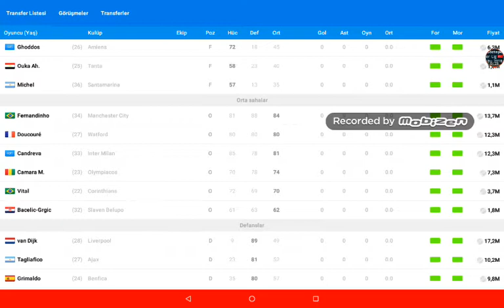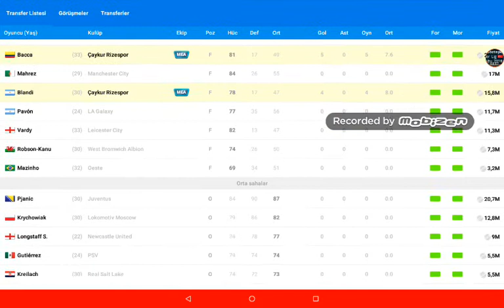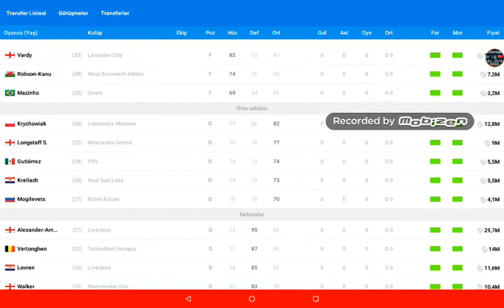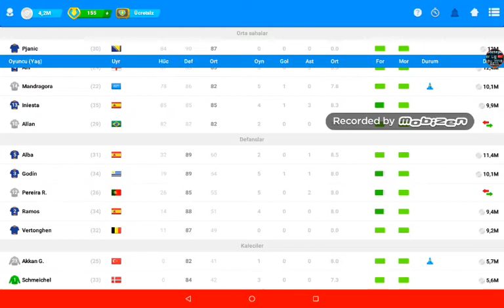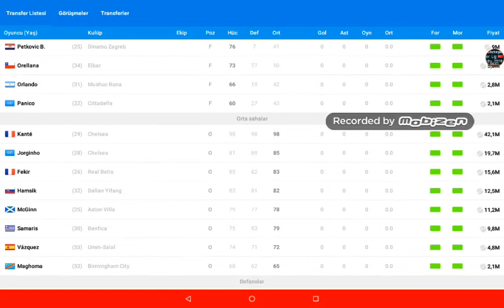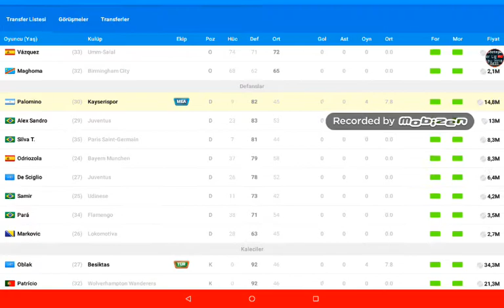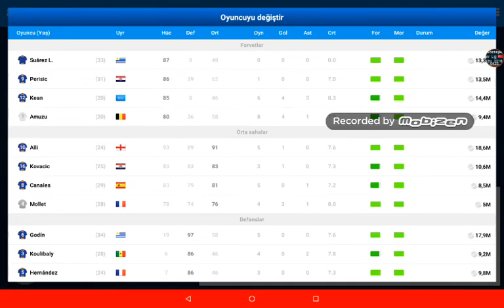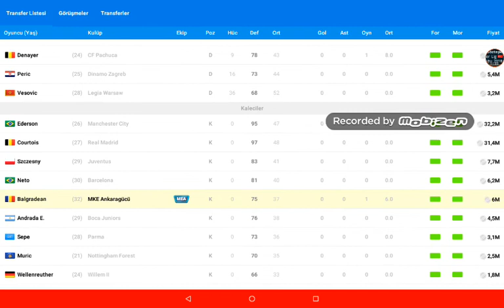Transfer günü 11 yaklaştı